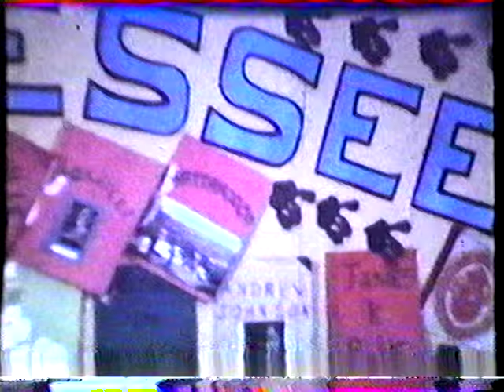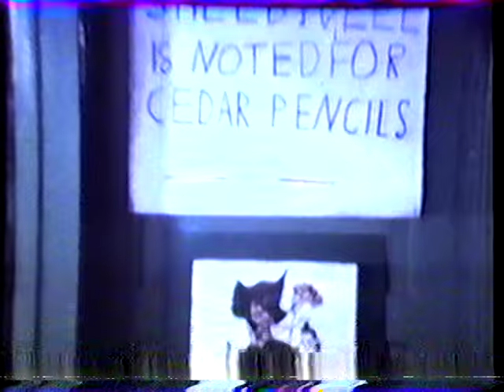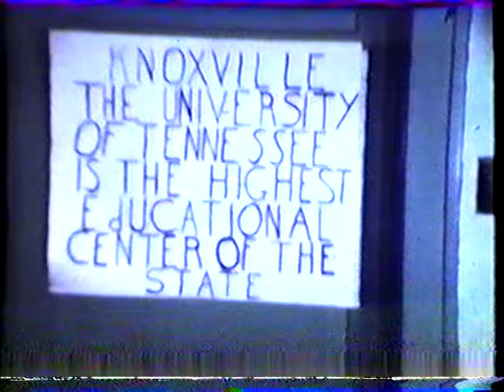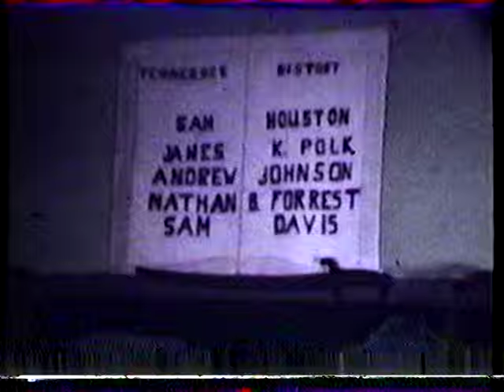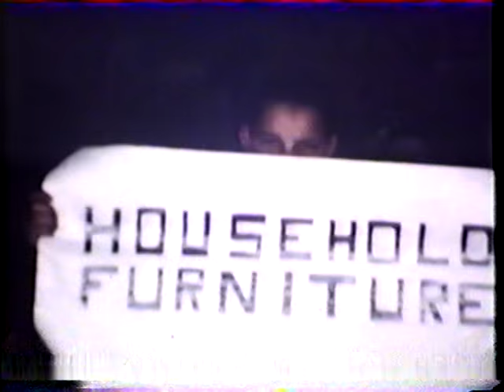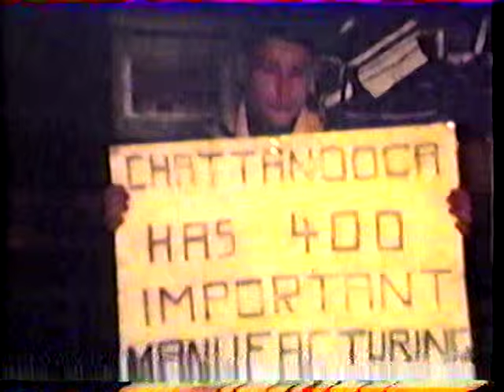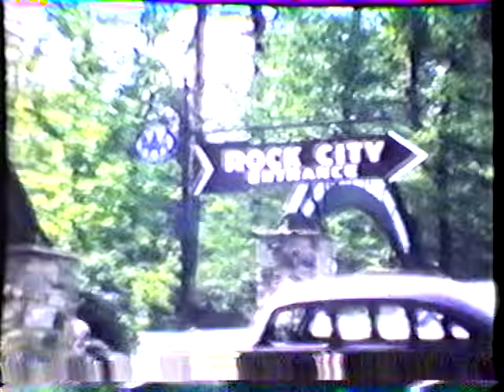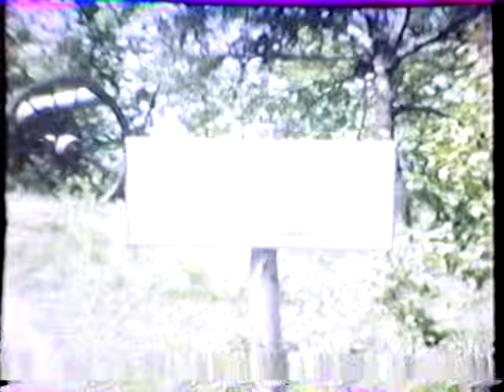South St. Elmo Elementary School in Chattanooga 1949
My father, John O'Neal's 5th grade class in a rare color video from 1949.  Scenes from around Chattanooga including Chickamauga Dam , Rock City, and the Incline.